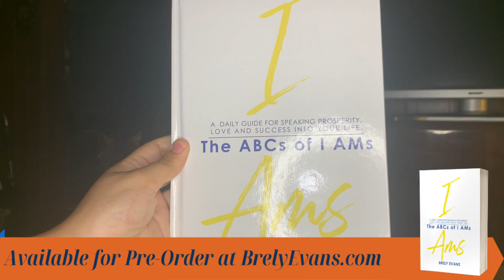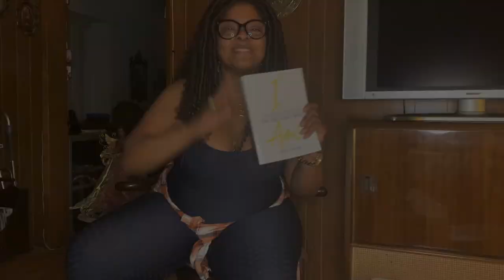Brely Evans - Brely 's Open Box | Episode 7 | New Years 2021 Part 2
Welcome to an episode of Brely's Open Box with Brely Evans!

Sending love to my Special Guests, my Aunt Clara and Uncle Grady!

Today's products feature:

Sexy, Saved N Single Hoodie:
BrelyEvans.com | @BrelyEvans

White Sequin 2-pc Outfit sylist:
Marcus Jai | @MarcusJai1

Baby Onesies gifted by:
The Skin Cubed Company | @skincubed.co

Fire 2-pc Outfit:
Mothership Innovations, LLC | @mothershipinnovations

Special Thank You to the acting class of Spelman College for my beautifully monogrammed business card holder and pen!

Thank you for all of your continuous support. This is only the beginning!